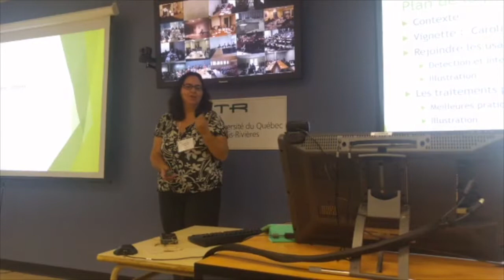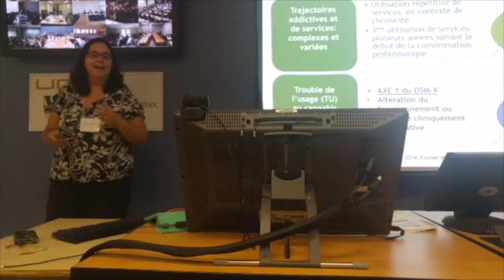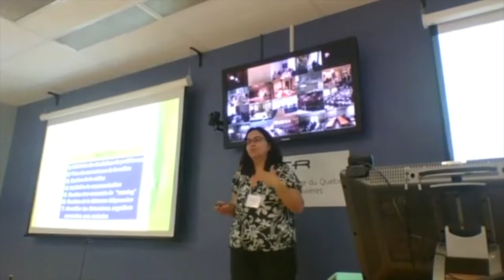Traitement du trouble de l’usage du cannabis : bilan critique et perspectives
Le trouble de l’usage du cannabis, selon les individus, peut être un trouble de nature transitoire ou chronique. Dans ce dernier cas, il est important d’adapter les interventions et services aux personnes qui ont besoin d’aide sur une plus longue période de temps.

La conférence «Traitement du trouble de l’usage du cannabis : bilan critique et perspectives» se penche sur les façons de joindre les usagers de cannabis, la détection et les interventions brèves, elle aborde notamment les traitements psychosociaux, les meilleures pratiques et les nouvelles technologies.